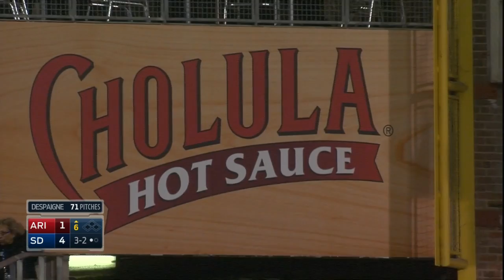ARI AT SDN - April 15, 2015